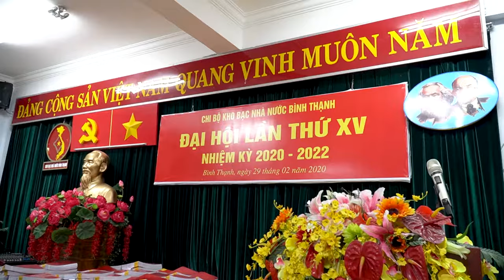Lắp đặt âm thanh hội trường phòng họp: Kho bạc Nhà nước Quận Bình Thạnh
TCA lắp đặt âm thanh hội trường phòng họp, loa Soundking tại: Phòng truyền thống Kho bạc Nhà nước Quận Bình Thạnh, TP. Hồ Chí Minh
🏪 𝐓𝐫𝐮𝐧𝐠 𝐂𝐡𝐢́𝐧𝐡 𝐀𝐮𝐝𝐢𝐨 - 𝐓𝐂𝐀
Hồ chí Minh: 365 Điện Biên Phủ, Phường 4, Quận 3, Hồ Chí Minh